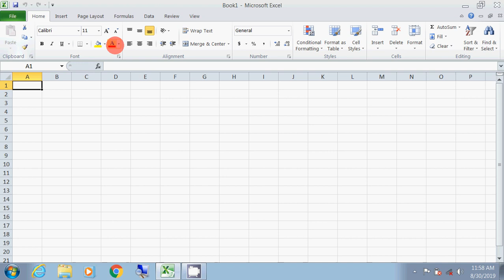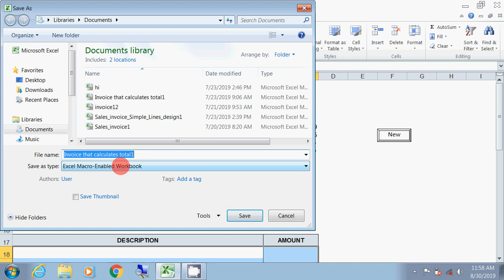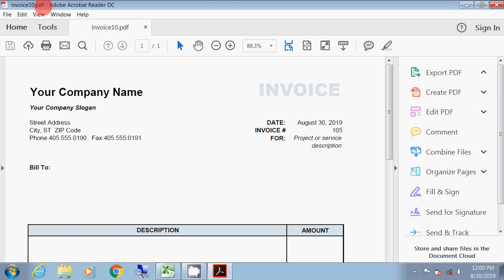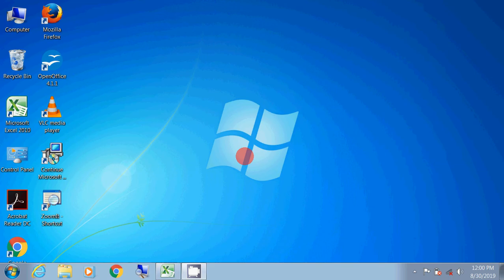How to Change Excel File to Pdf File